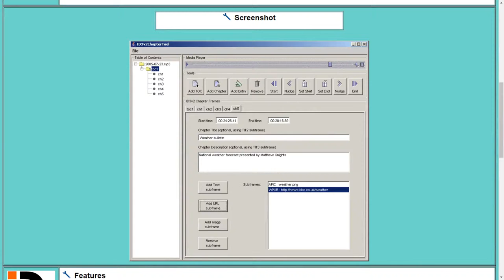Jak to jest z tymi rozdziałami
Mówiąc o rozdziałach w podcastach wywołałem niechcący małe poruszenie. Wyjaśniam więc kilka kwestii związanych z rozdziałami w plikach mp3.

== AKADEMIA PODCASTERA ==